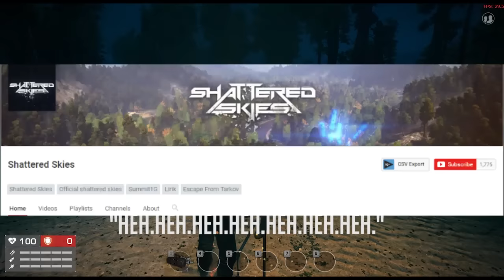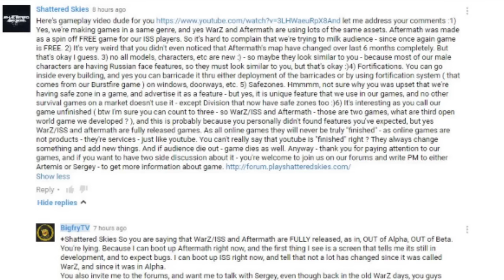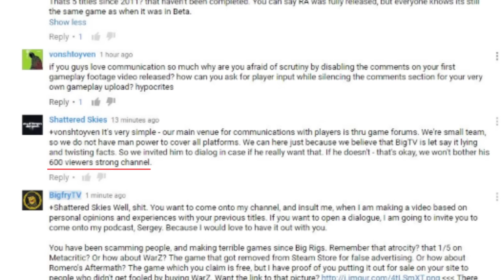Free Reign Entertainment - THEY COPYRIGHT FLAGGED MY CHANNEL! (Shattered Skies Gameplay)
Free Reign Entertainment has Falsely flagged my Channel for a copyright takedown of a video, where I talk about their gameplay.

Weekly Podcasts
The Digital Fire Podcast - Live Every Wednesday on Twitch!

* Donations Go Towards Supporting the Podcast, as well as improving the quality of my Youtube Channel & Twitch Channel!